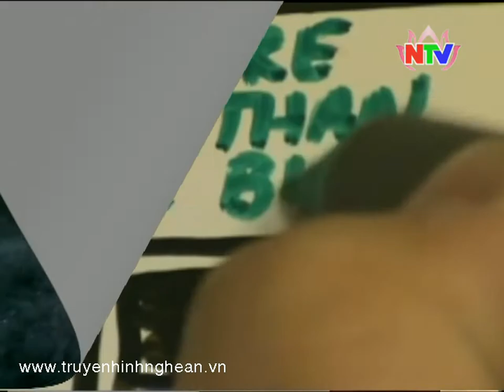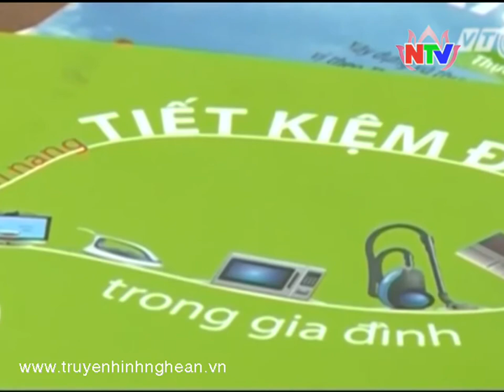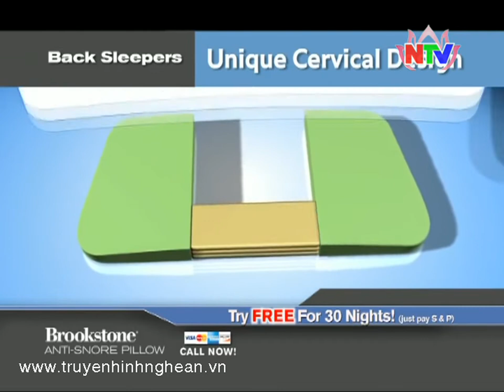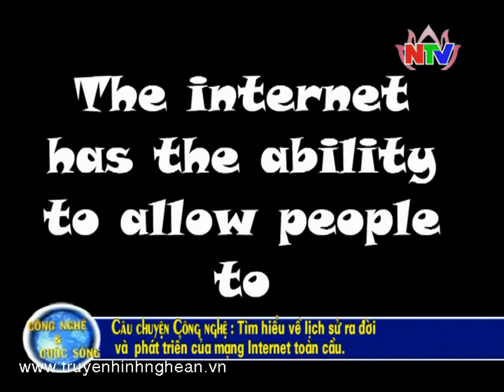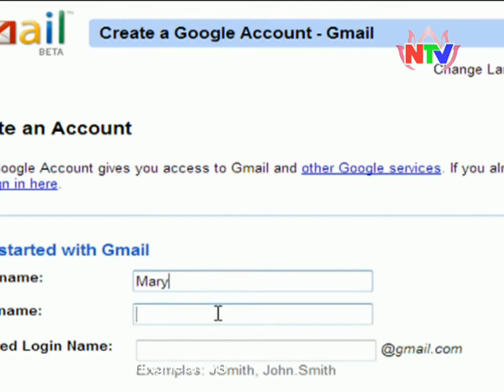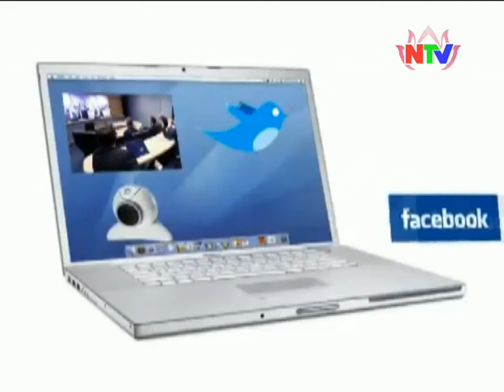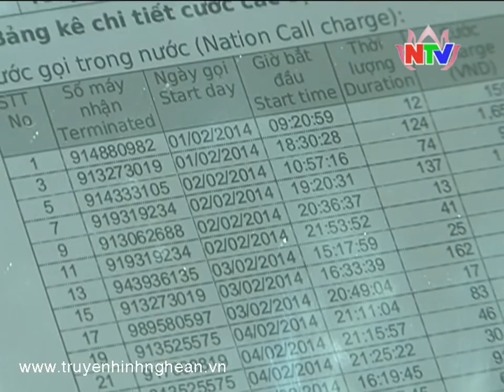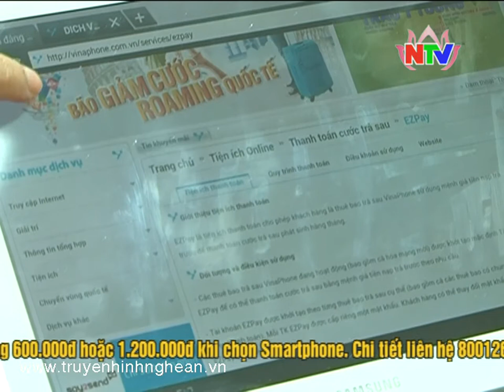Công nghệ và Cuộc sống 22/03/2014